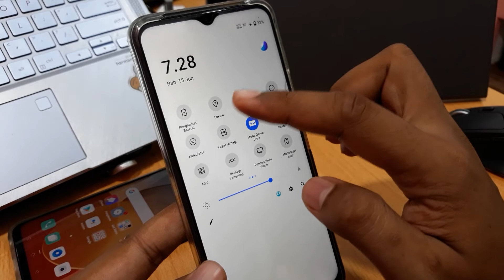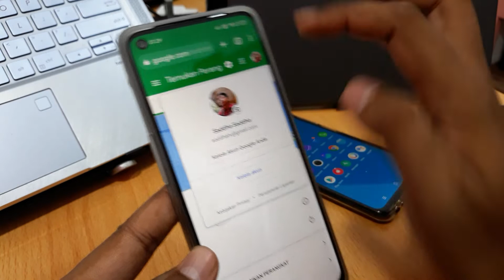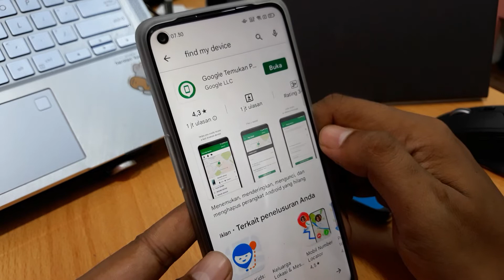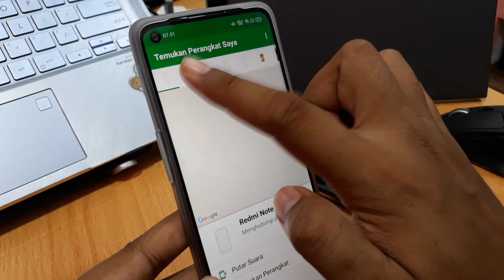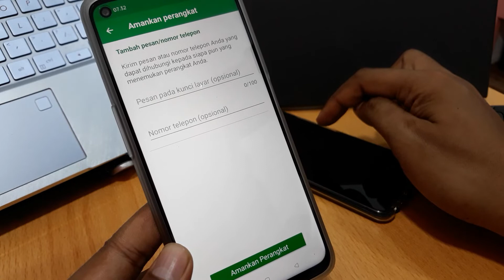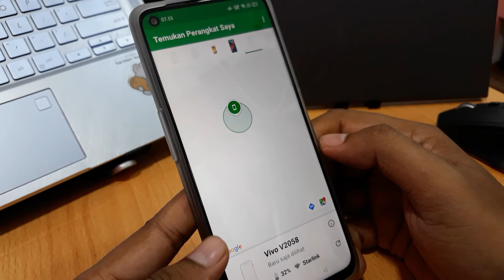Cara Melacak Lokasi Hp Vivo Yang Hilang